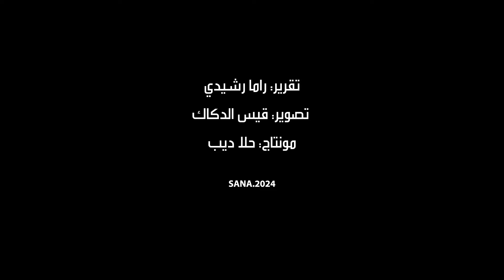النقاط الطبية في المعابر الحدودية تواصل تقديم الخدمات للوافدين من لبنان جراء العدوان الإسرائيلي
تواصل وزارة الصحة تقديم الخدمات الطبية بمختلف أنواعها للوافدين من لبنان جراء العدوان الإسرائيلي، وذلك عبر نقاط طبية مجهزة بسيارات إسعاف عند جميع المعابر الحدودية.

ومن المركز الصحي الحدودي في معبر جديدة يابوس بريف دمشق أوضح مدير الإسعاف والطوارئ في الوزارة الدكتور توفيق حسابا أن عدد الوافدين الذين احتاجوا إلى رعاية طبية منذ بدء العدوان حتى الآن 217 حالة، منهم 24 حالة تم نقلها إلى مشافي دمشق كونها تحتاج عناية تخصصية نوعية جراء إصابات تعرضوا لها بسبب العدوان.